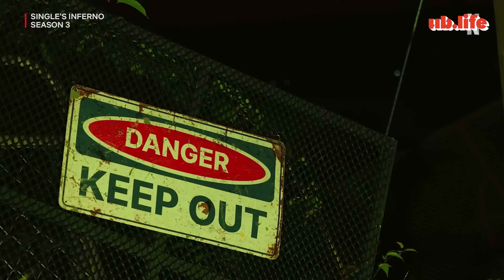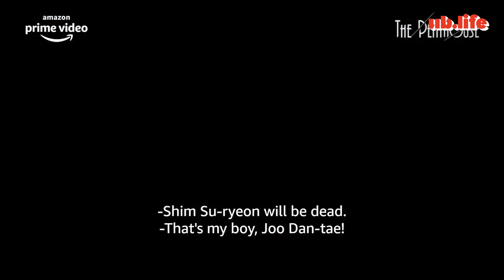Таны амьдралдаа үзэж байсан хамгийн шилдэг цуврал кино юу байсан бэ? №18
Таны амьдралд хамгийн том нөлөө үзүүлж, уйлуулж😭, догдлуулж🤩, бишрүүлж чадсан цуврал кино юу вэ? Бид энэ жил контентуудаа илүү дэлгэрүүлж, олон төрлийн бичлэг хийх тул та манай сайттай байнга ойр байж, бичлэгүүдэд маань оролцоорой. Таны хувьд ямар кино ХАМГИЙН ШИЛДЭГ🎥 болохыг сэтгэгдэл хэсэгт хуваалцаарай.